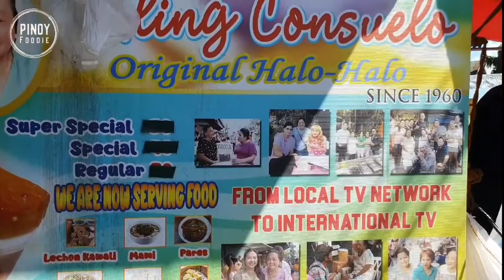Filipino Street Food | Aling Consuelo Special Halo-Halo Since 1960 | Pampalamig sa Panlasang Pinoy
Aling Consuelo sa Ugbo Imus Branch is located in Sauquillo Commercial bldg. Buhay na tubig.

Mabuhay Tayo
Pinoy Foodie